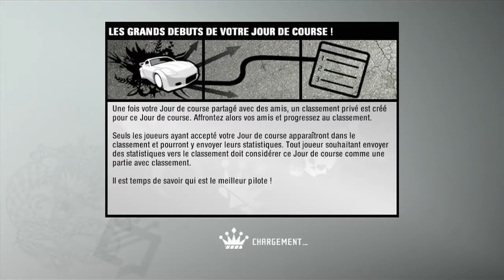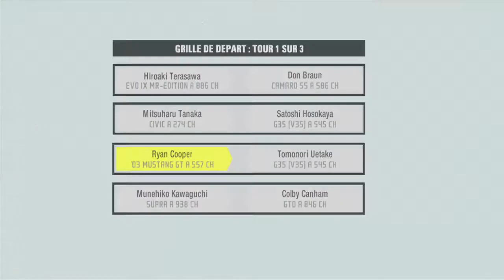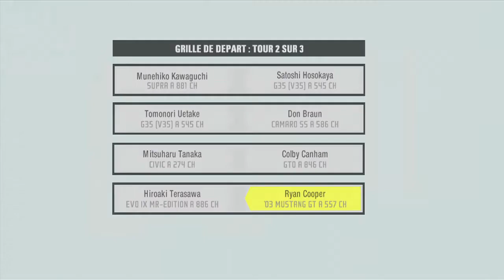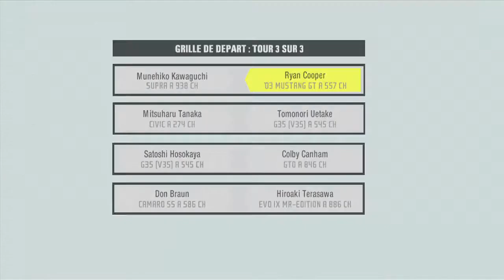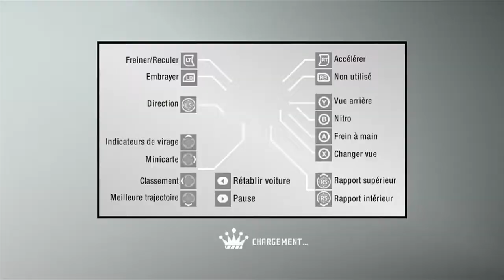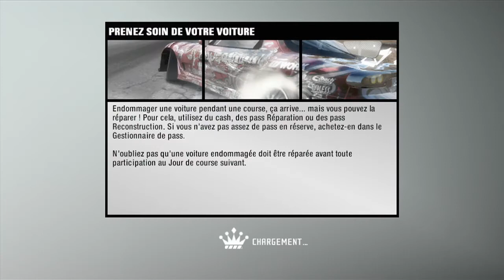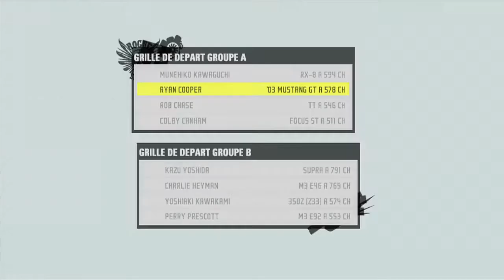nfs prostreet ep23 les défaites sont là